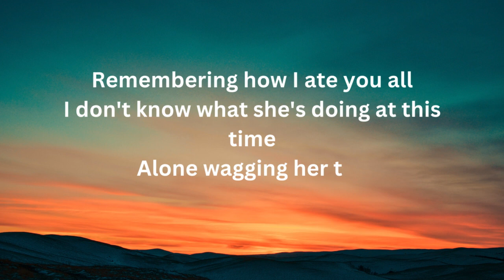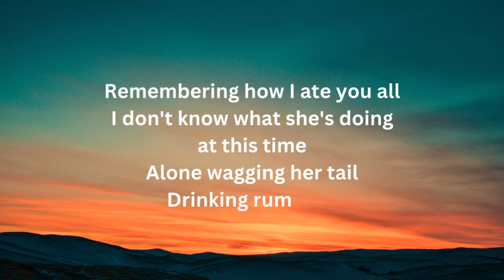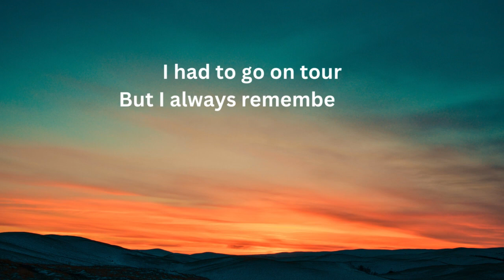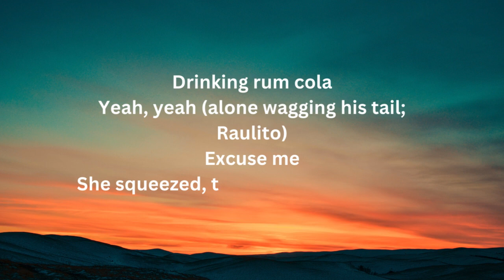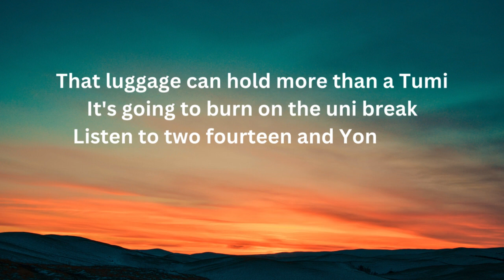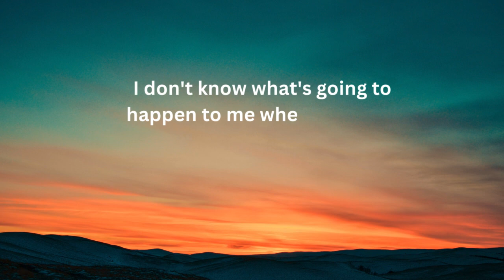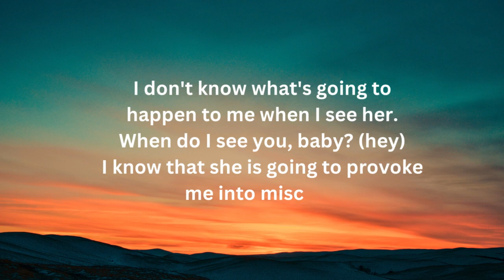rauw alejandro ron cola lyrics english